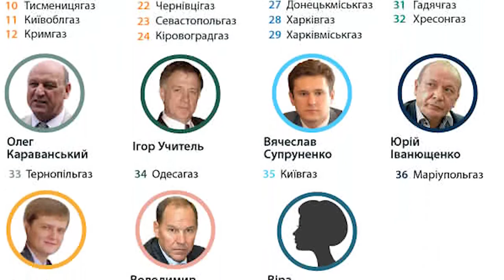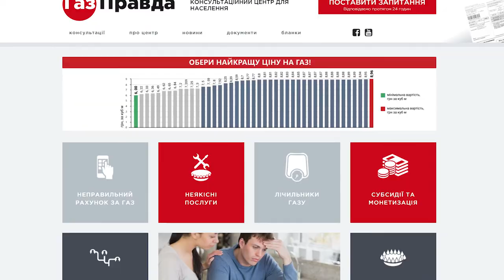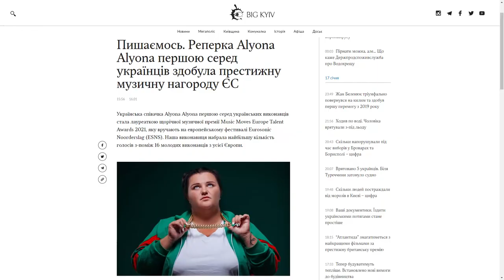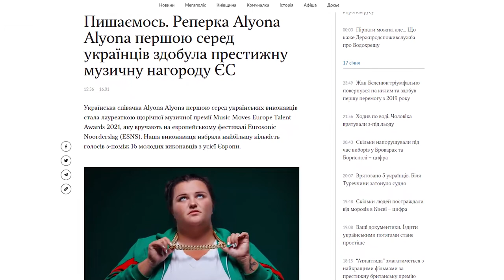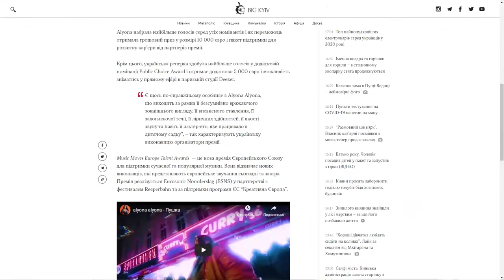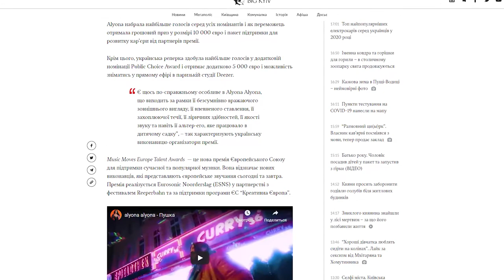«Погляд»: тарифи на газ - холодно і дорого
Тарифи на газ; в Олександрії активіст став директором ринку; хто стане ректором ЦДПУ; Alyona Alyona як приклад успішності для жителів Кіровоградщини; кабріолети на зимових дорогах Кропивницького.